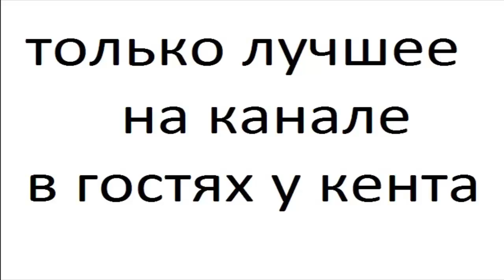ПИЩУХИ часть 3